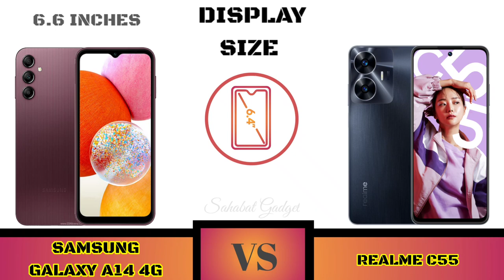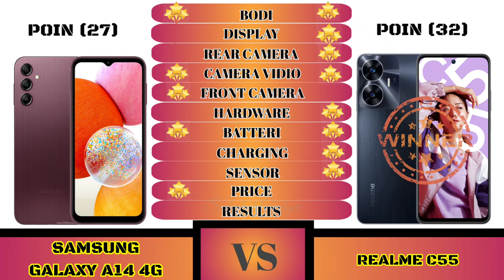Samsung Galaxy A14 4G Vs Realme C55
Full Comparison Samsung Galaxy A14 4G Vs Realme C55

Halo Sahabat gadget welcome to comparison  Samsung Galaxy A14 4G Vs Realme C55

Link Shopping 👇
Samsung Galaxy A14 4G

Sahabat Gadget